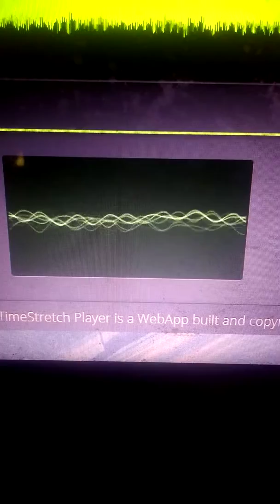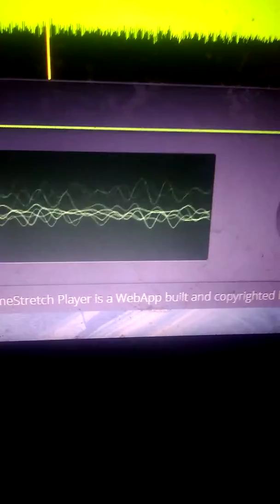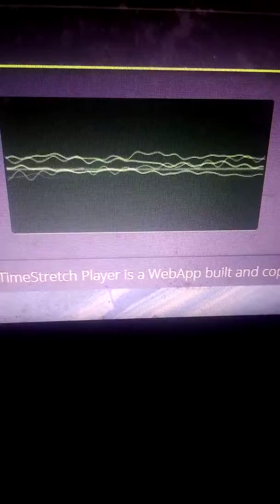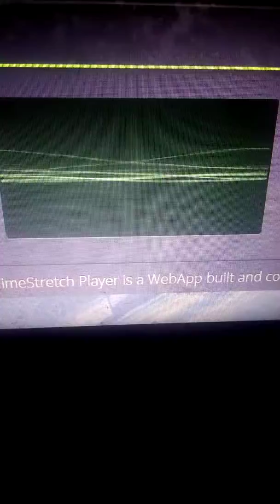Locomotion: My edited version